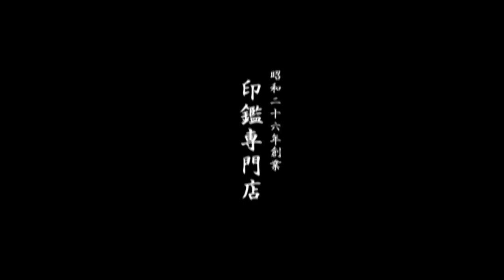鳥取市の印鑑作製なら地元の老舗ハンコ屋いろは堂へお任せください